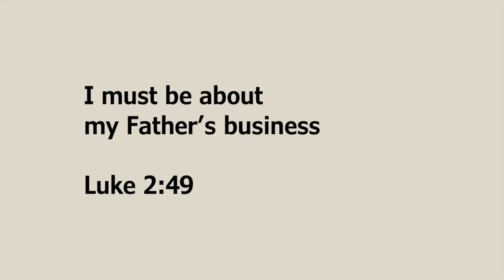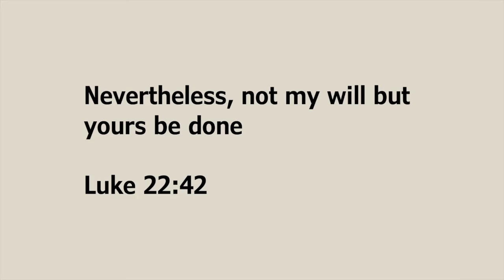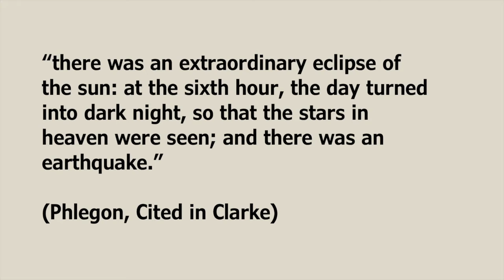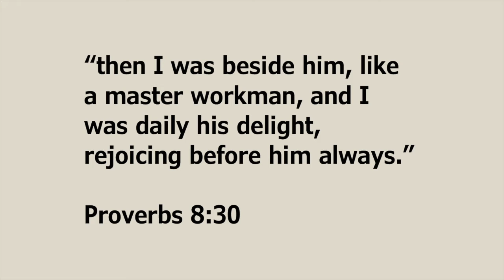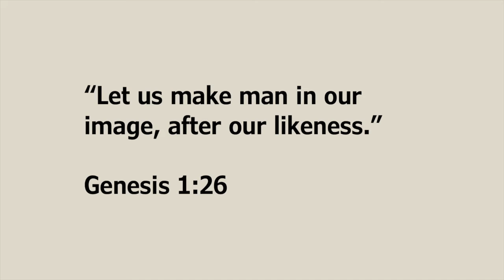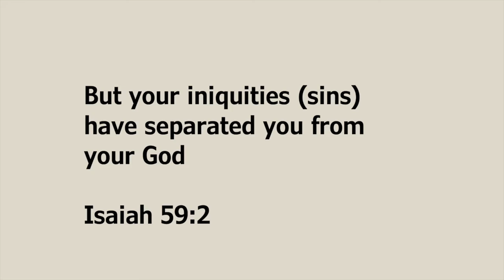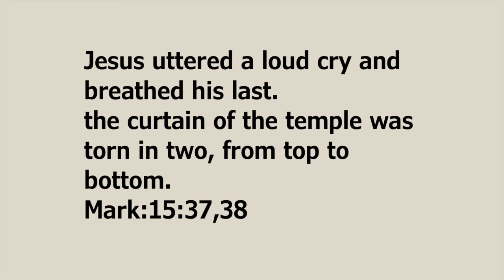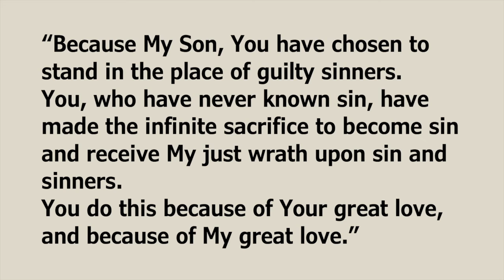"The Cross" - Nick's Talk || The Road to Cavalry 7